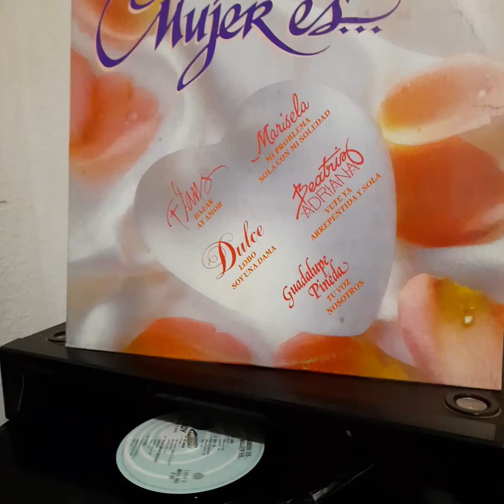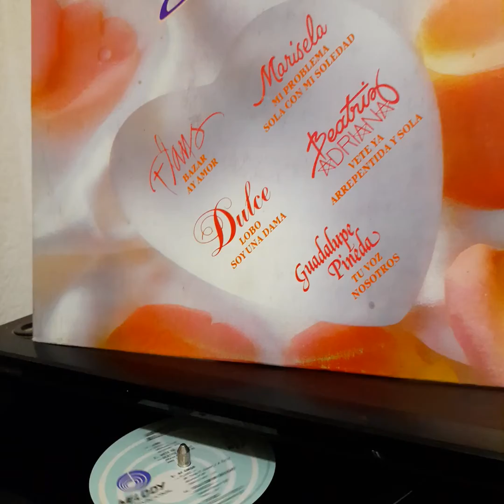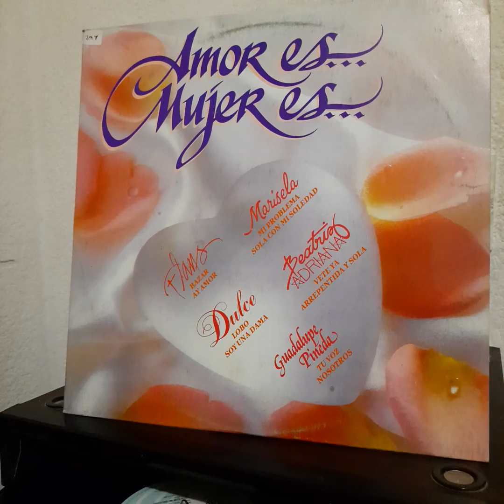Flans "Ay Amor"